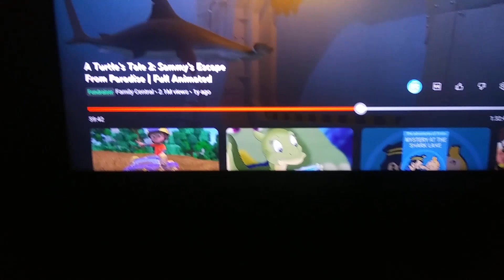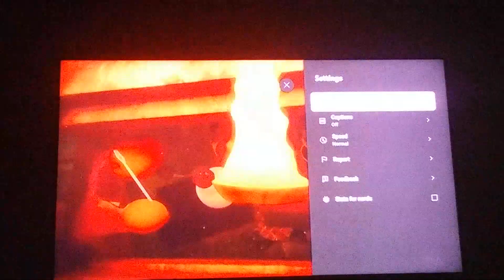Sammy 2 Reversed!!!!!